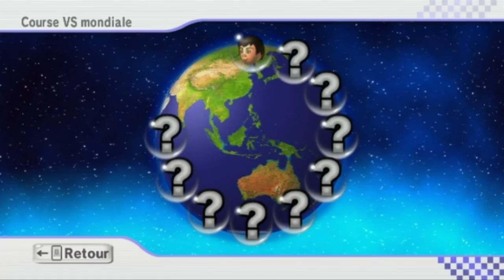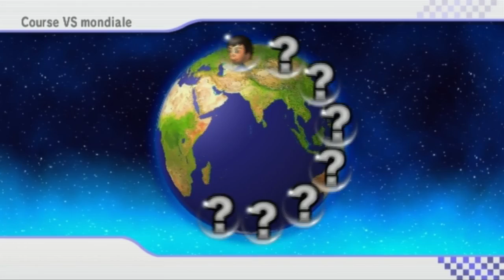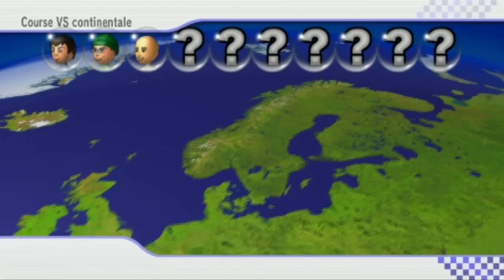Détente - Mk Wii Online [#1]